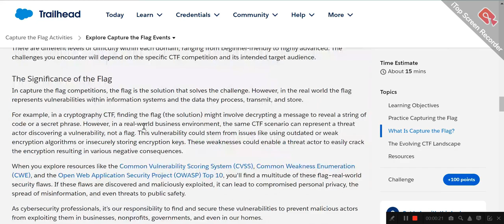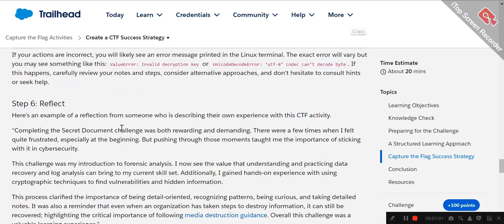Capture the Flag Activities | Salesforce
Explore Capture the Flag Events
Create a CTF Success Strategy